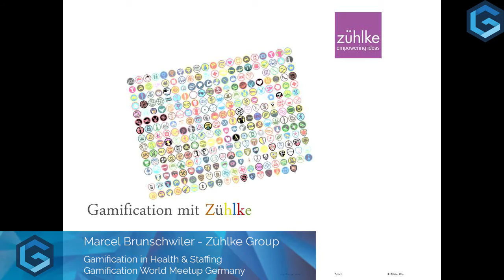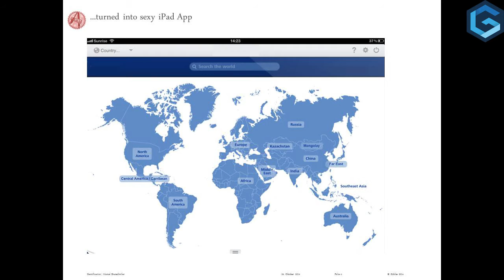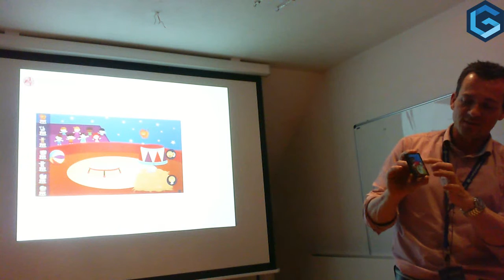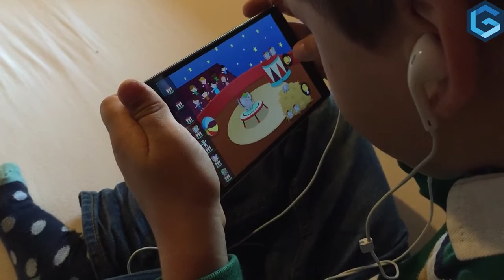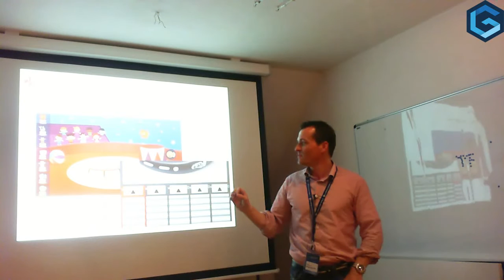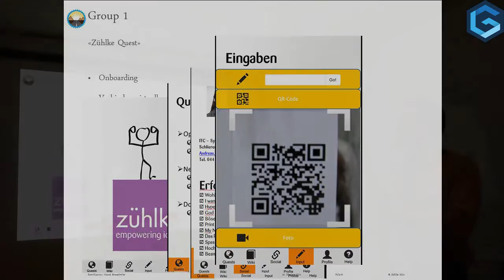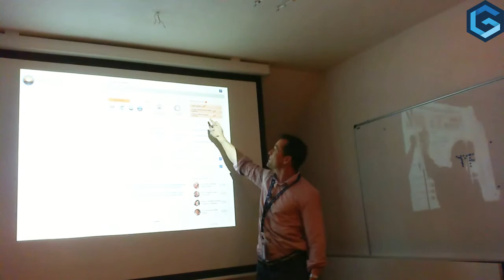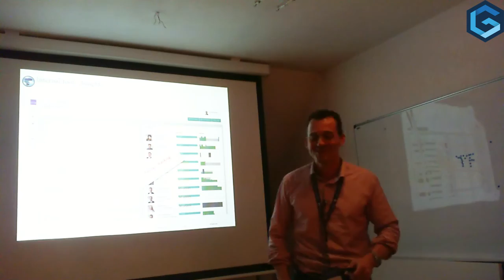GWM Germany - Marcel Brunschwiler (Zühlke Group) - Gamification in Health & Staffing